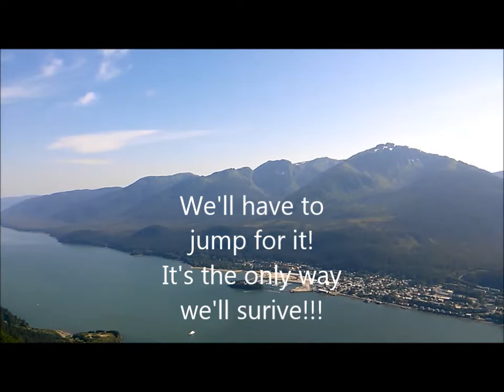JUNEAU ALASKA, MOUNT ROBERTS TRAMWAY 2015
It was sooo hot in Juneau that day! July 6th, 2015. No joke, the prediction was for the upper 70's, but I think it hit the 90's while we hiked around Juneau in wool socks and long pants. So, by the time we boarded the tramway, I may have been a little loopy from heatstroke. ;)